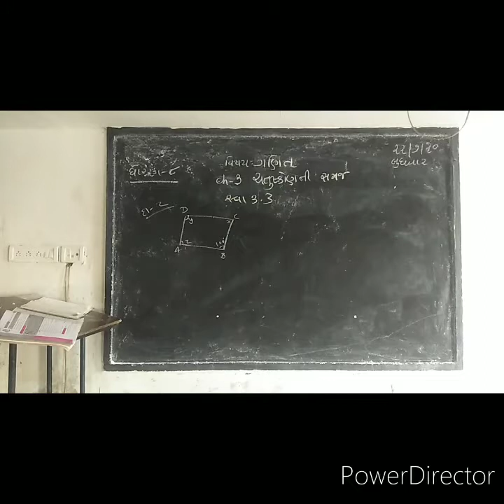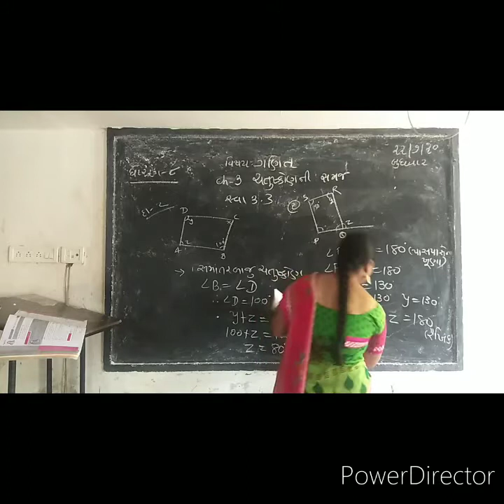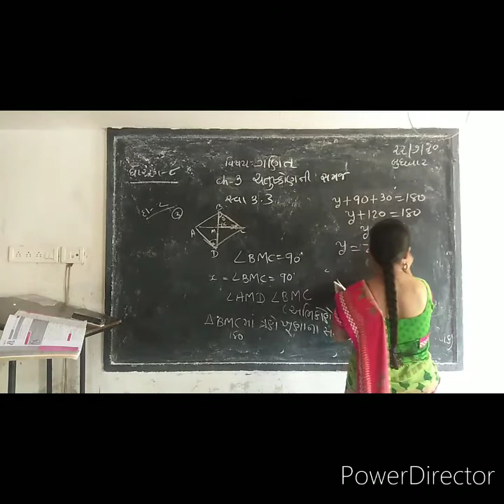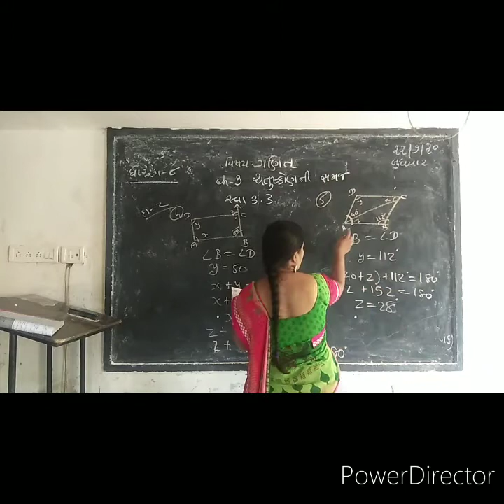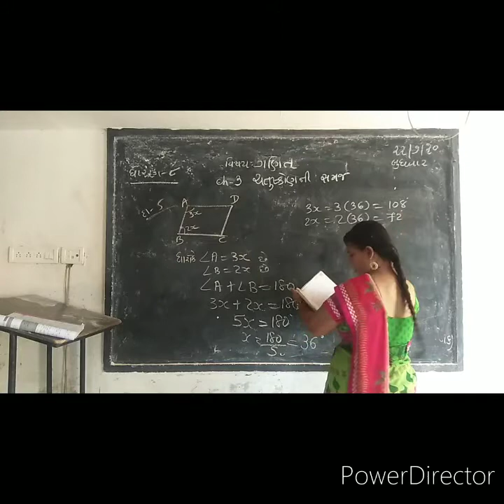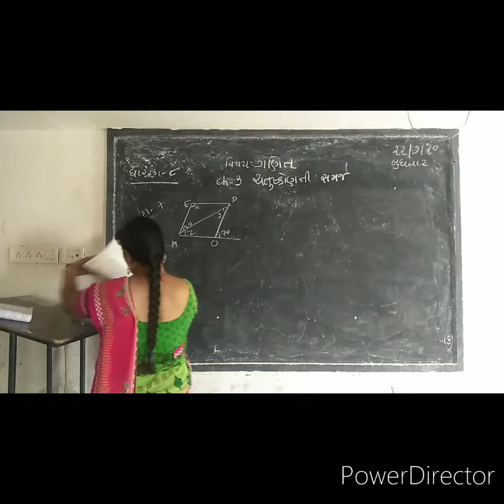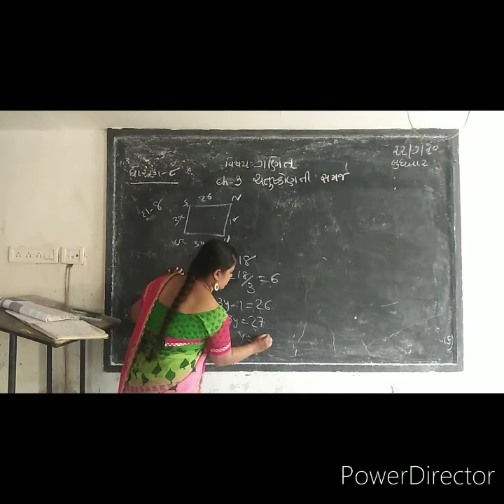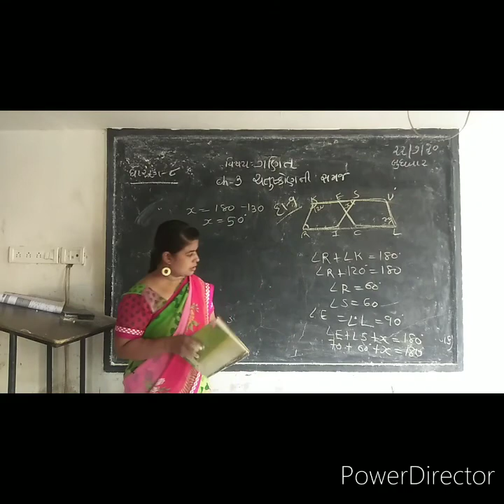std-8 ch-3 ચતુષ્કોણ ની સમજ-સ્વા.૩.૩(પાર્ટ-૪).